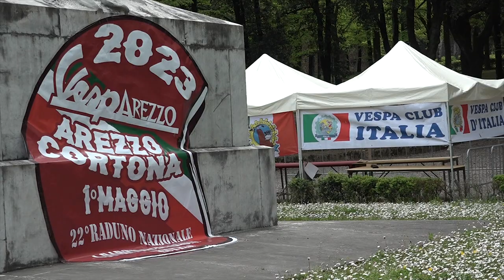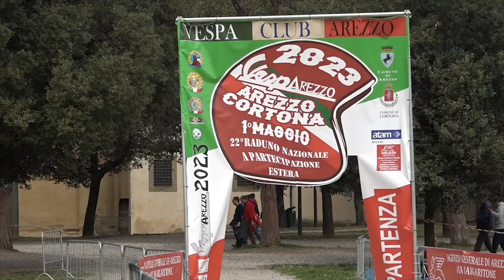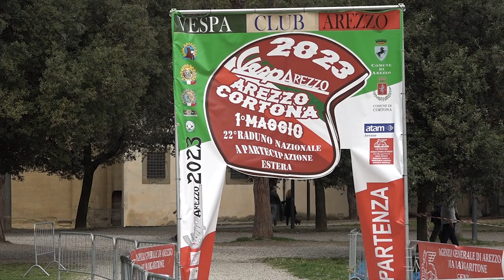Rombo di motori ad Arezzo, torna il raduno Vespa Club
Mano sul clacson e vento in faccia. E' tornato ad Arezzo, come ogni primo maggio, il raduno nazionale VespArezzo che quest’anno prevedeva il tour da Arezzo a Cortona rigorosamente in sella a una Vespa. L’evento, giunto alla ventiduesima edizione, riunisce ogni anno centinaia di vespisti da tutta Europa. Tra gli ottocento partecipanti, sono arrivati i rappresentanti dei club dal Belgio, Francia, Svizzera e Ungheria.
Promosso dal Vespa Club Arezzo sotto l’egida del Vespa Club Italia con i patrocini dei Comuni di Arezzo e di Cortona, è una delle più importanti e partecipate occasioni di ritrovo per gli appassionati di questo iconico mezzo di trasporto.